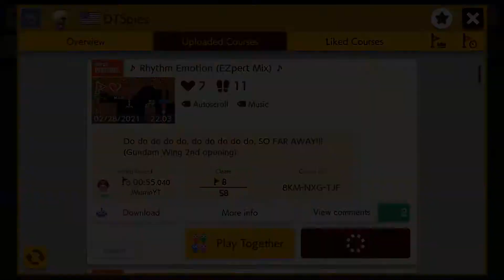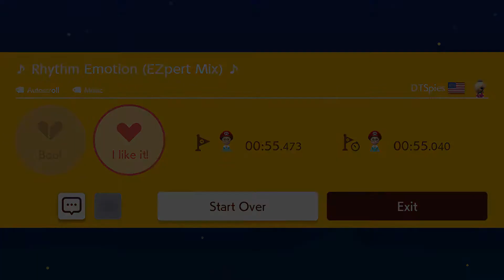♪ Rhythm Emotion (EZpert Mix) ♪ (Super Mario Maker 2)